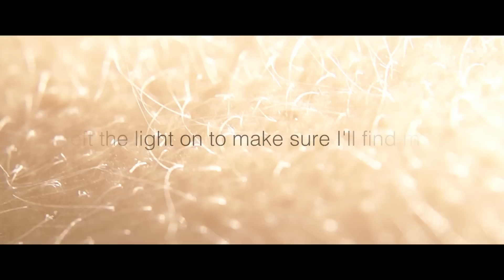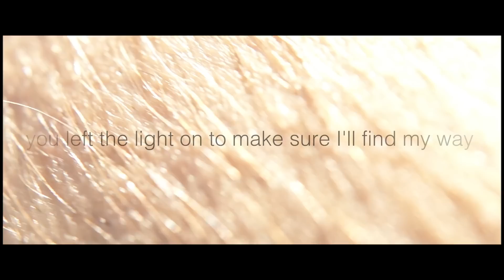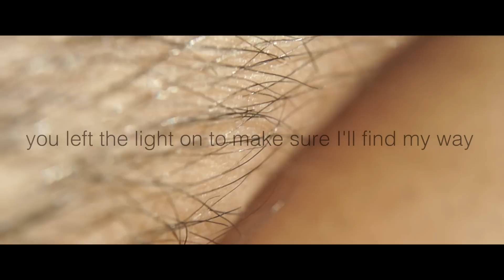Lausch - A Game Of Fools (Lyrics Video)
Ⓒ Lausch & Panta R&E, 2015
LYRICS VIDEO

Music written and performed by Lausch. Produced by Georg & Jonathan Gabler.